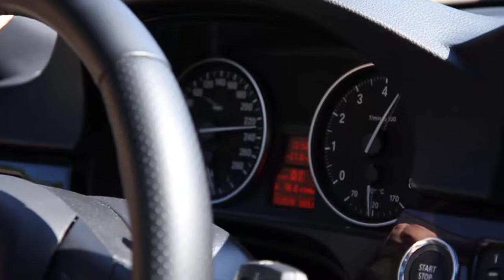Autobahn - Joey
Driving the Autobahn with Joey